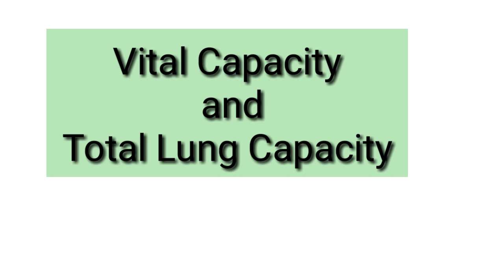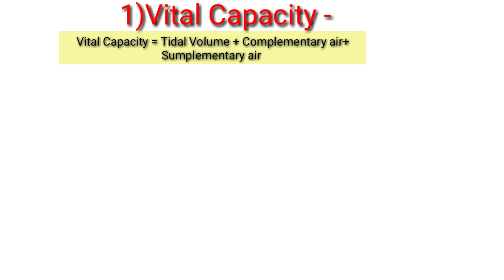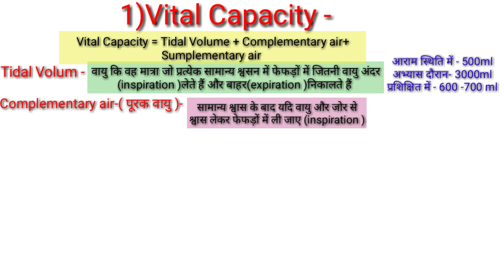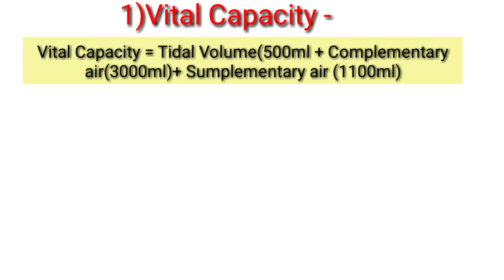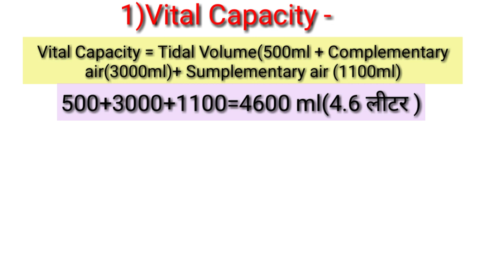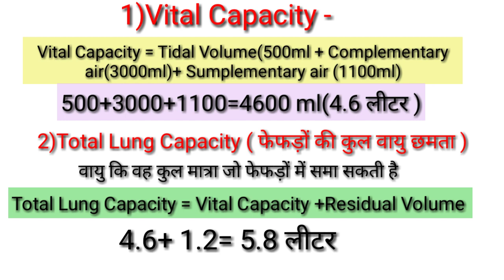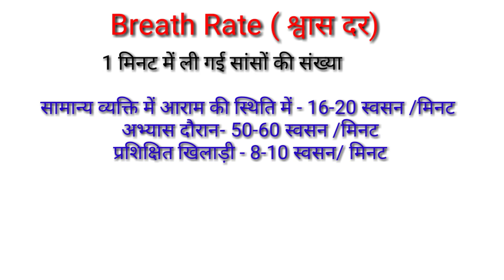Vital capacity and total lungs capacity in anatomy and physiology /tidal value /residual volume /PE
Hi